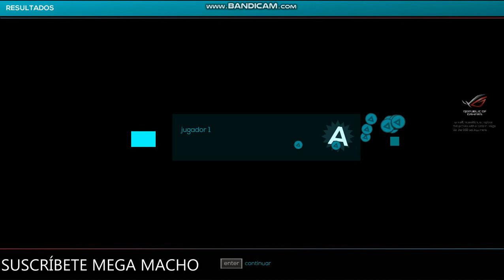Lycanthropy (Modo Normal) de Cardi | Just Shapes & Beats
Después de dos semanas sin subir vídeos de Just Shapes & Beats, 15 intentos, doscientas mil lágrimas...

¡Aquí lo tenéis por fin! El segundo Bossfight más chungo del juego (En mi opinión, claro). Si esto no merece un like, entonces no sé lo que merece :)

Contenido creado y subido por Swagmaster. El robo de este, tanto vídeo como miniatura, será retirado con una sanción.